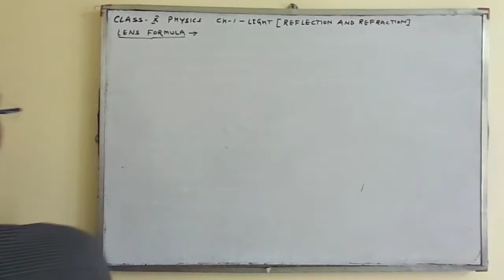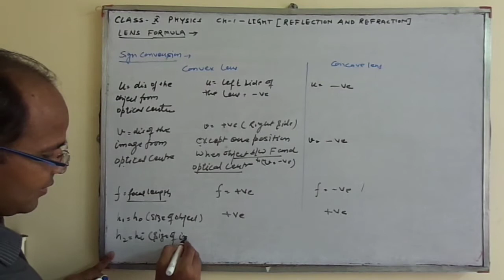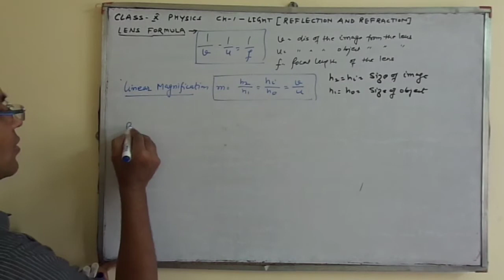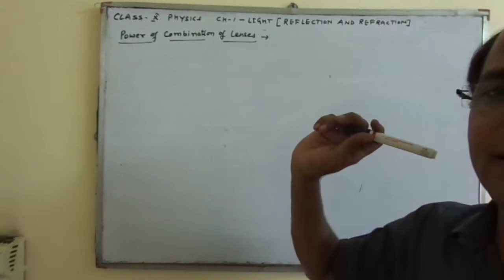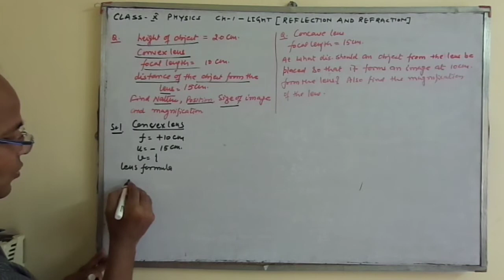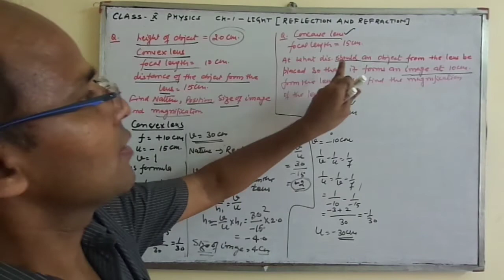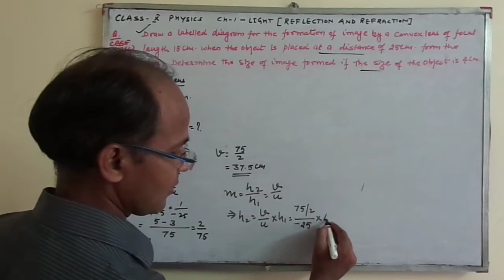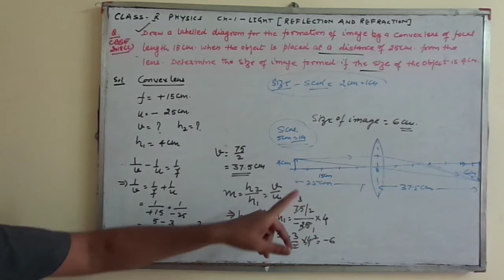Class X Lens formula & it's illustrations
CLASS X PHYSICS BY T C AGRAWAL PGT PHYSICS